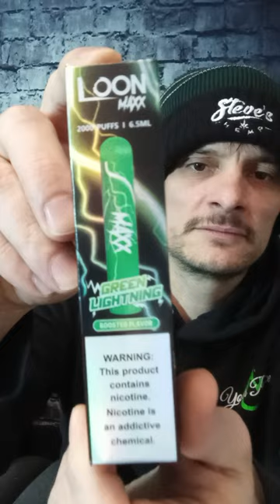Loon Maxx! 💨 Green Lightning💨 Small Device, Big Flavor!💨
Loon Maxx... Small Device, Big Taste! "Green Lightning"
Review by Your Place LLC with Joe

2000 Puffs

Grab and go!